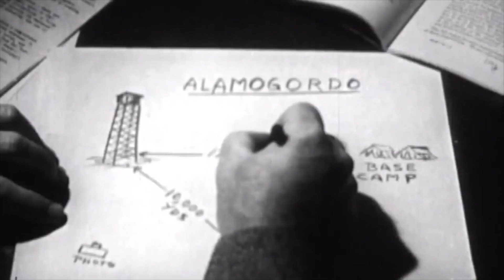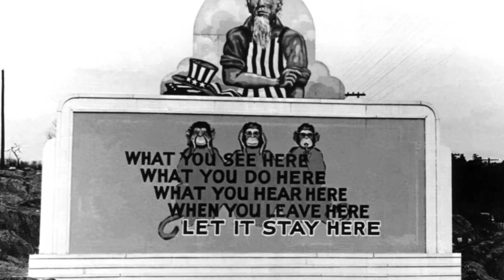Oppenheimer: The Real Story Trailer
A brand-new feature-length documentary Oppenheimer: The Real Story – tells the true story of the man behind the atomic bomb as told by historical experts. The film comes to digital on 17 July courtesy of Reel 2 Reel Films.

This interesting film delves into the intriguing life and enduring impact of J. Robert Oppenheimer, covering his formative years, his contributions to nuclear physics and his subsequent advocacy for nuclear weapons control.